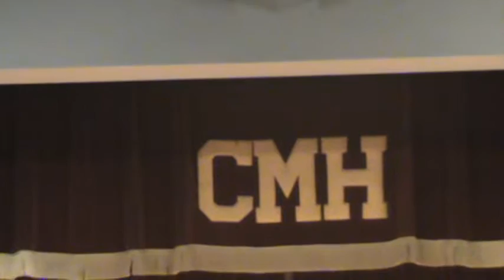Girl From Ipanema performed by Caddo Magnet Jazz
Caddo Magnet Jazz Band at open House 2012, directed by Joe LeBlanc